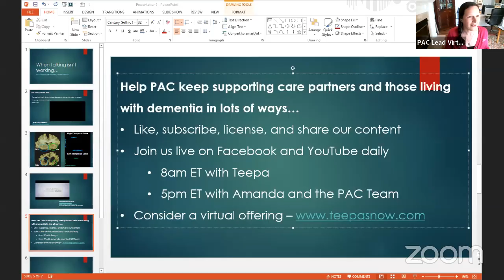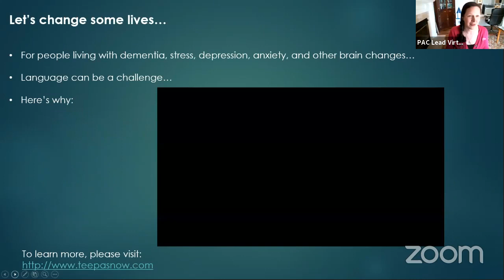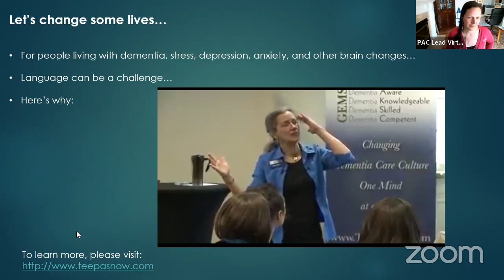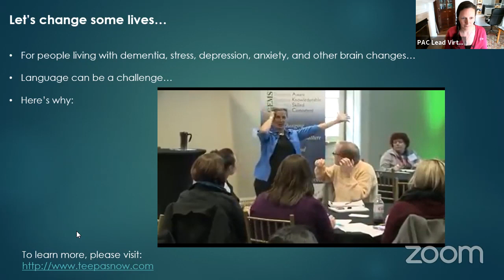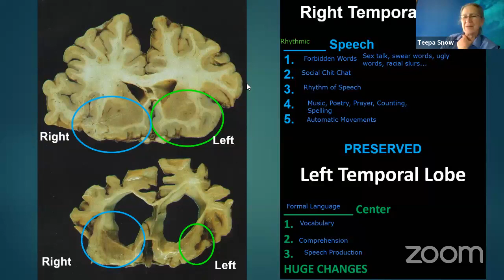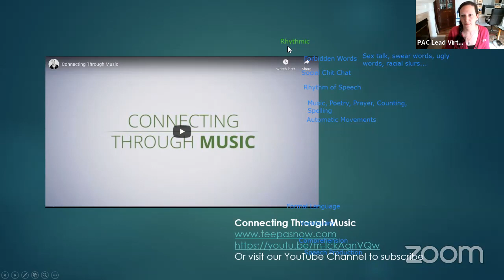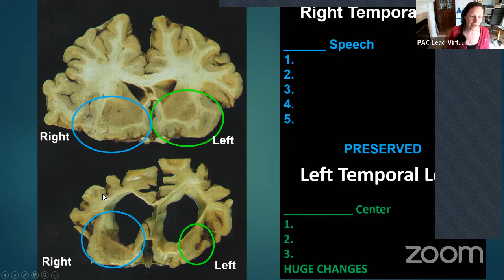PAC 10 at 5 - Language on the Left...Rhythm on the Right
In this lesson, Amanda talks to us about how rhythm and language are processed which gives us options for responding instead of reacting to our situations. When we mistake comprehension issues with hearing issues, a common reaction is to speak louder and get closer. By processing this biological information, we can retrain our response to a more Positive Approach to Care.

Live at 5 with Amanda Snow Bulgarelli.  Spend 10 minutes a day with Amanda and the PAC Team for a short lesson on dementia.